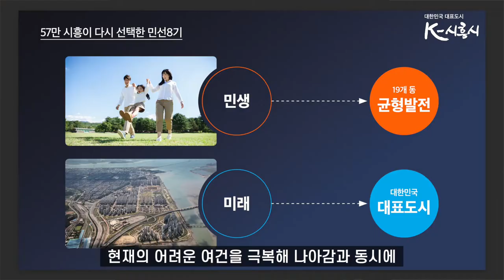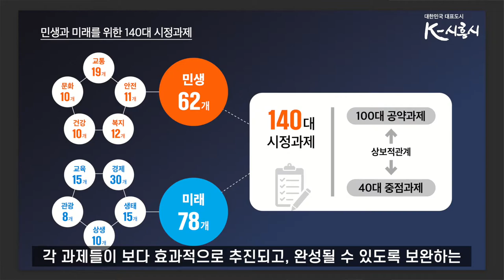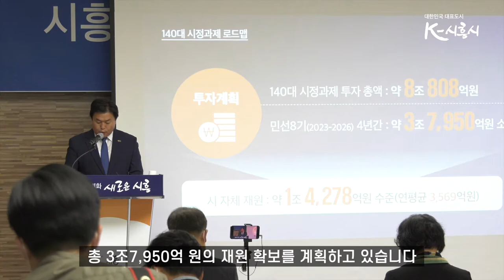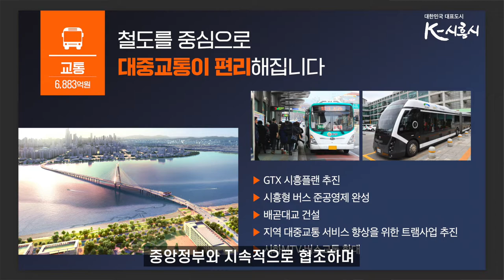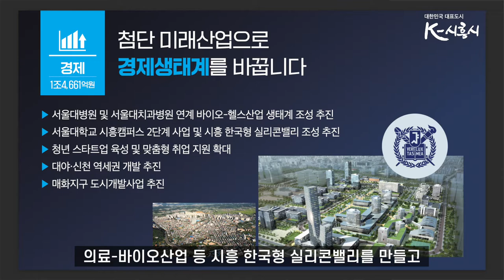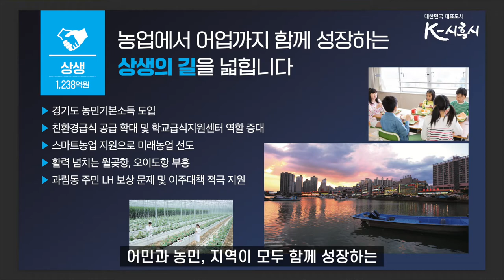[언론브리핑] 민선8기 취임 100일 기자회견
민선8기 취임 100일을 맞아 진행된 임병택시장 기자회견!
브리핑내용 확인하세요:)